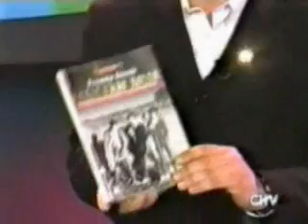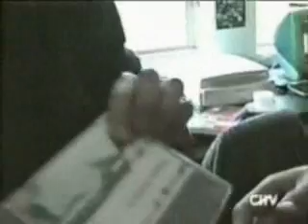Los Prisioneros - El Fututo de Chile Parte 4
Programa de Chilevisión llamado El Fututo de Chile
Conducido por Sergio Lagos.